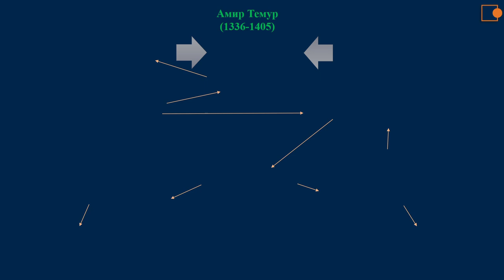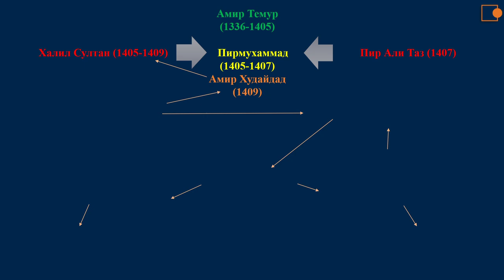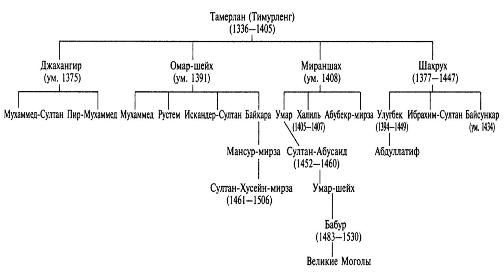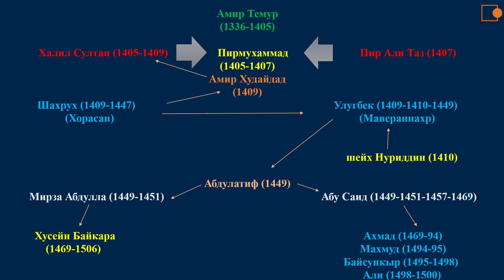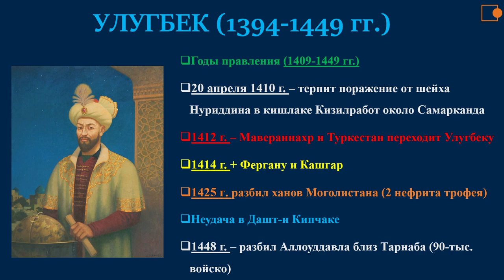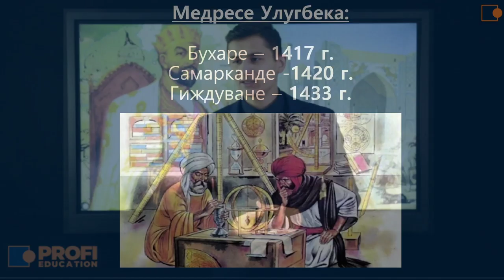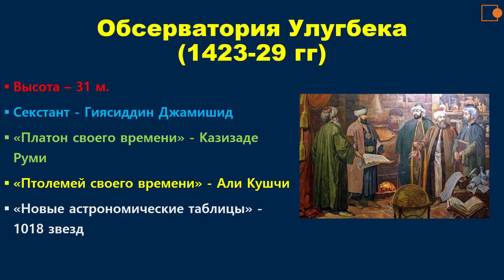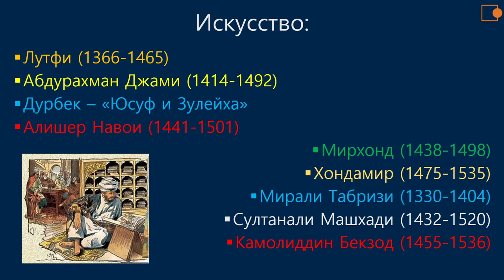AMIR TEMUR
(Распад империи)
Описание: смерть полководца, гибель империи, борьба за трон, междоусобица. Культура и наука